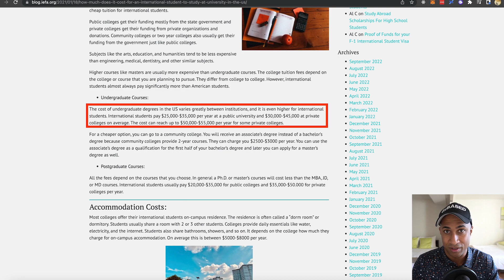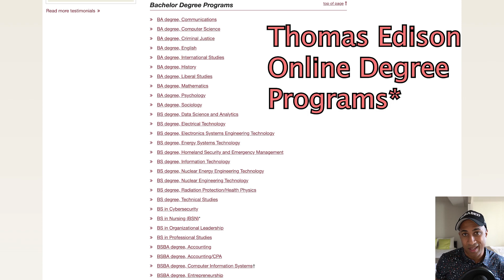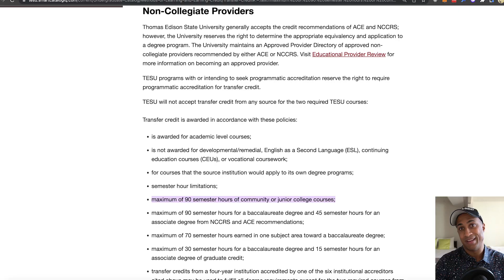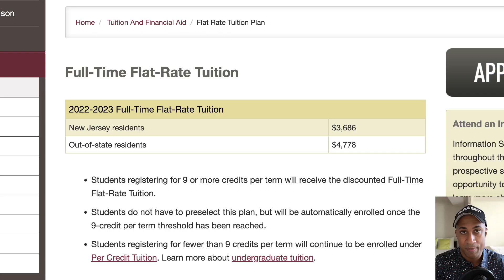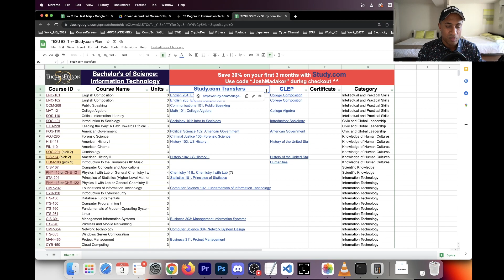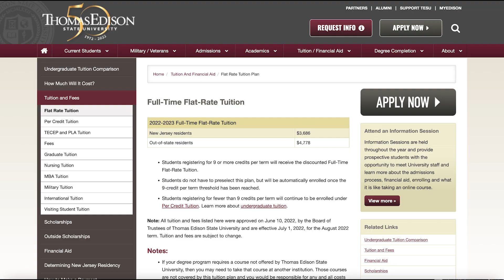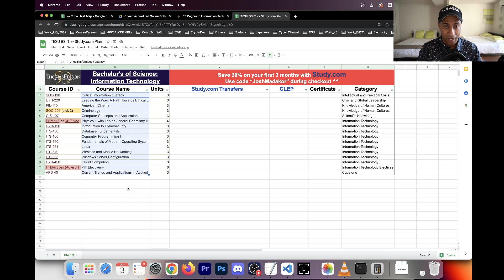Online Degree in Under 2 Years (Online Degree for International Students) - TESU Review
In this video I talk about how to get a degree from Thomas Edison Statue University as an international student (or citizen), for under 17k. This video includes [Study.com] course mappings!!

Online Degree in Under 2 Years (OUTSIDE THE U.S. OK!) - Thomas Edison State University Review
0:00 Intro
1:45 TESU Overview
2:00 Accreditation
2:14 TESU Graduates on LinkedIn
2:24 How to Decrease the Cost with Study.com (Transfers)
3:24 Study.com Spreadsheet
4:25 How long does each class take?
5:30 Cost of Study.com and Tuition from TESU
6:45 Study.com Video Recommendation and Discount Code Reminder